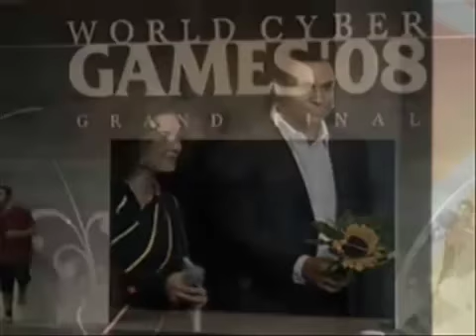Coronación WCG Grand Final Koln 2008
Video de la coronación de los World Cyber Gamers Koln 2008. Patán consiguió la única medalla en un mundial para Argentina.